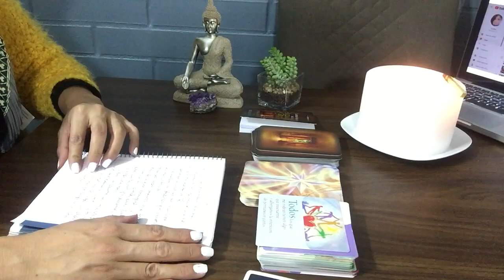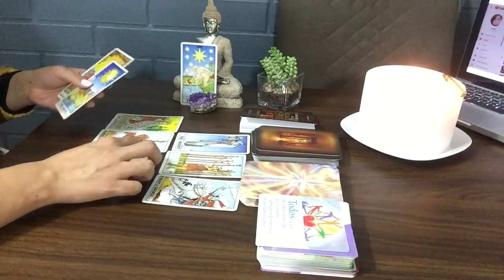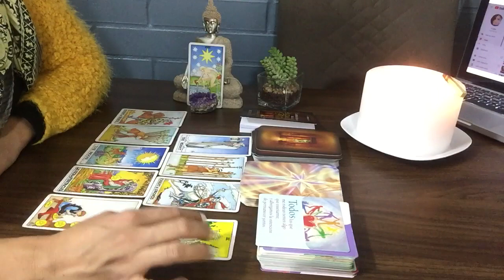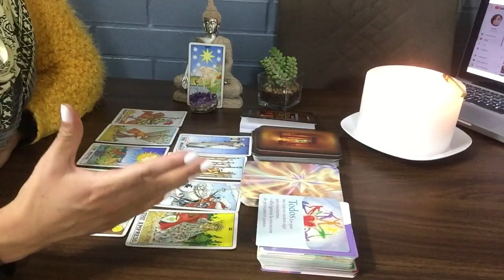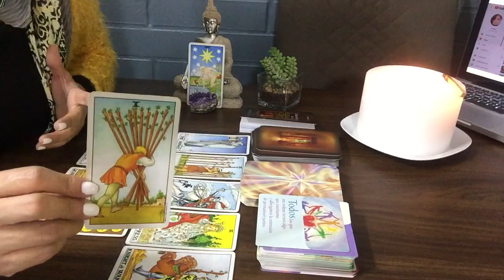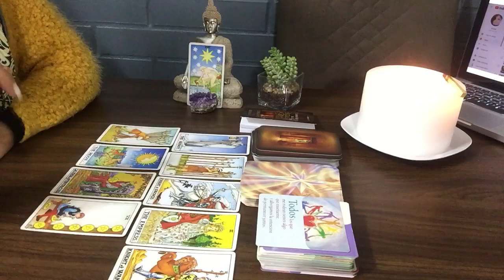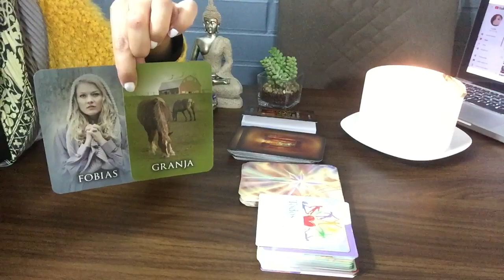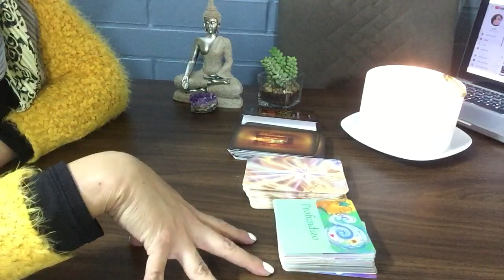PISCIS CAMBIO EN TU VIDA EXTRAORDINARIO.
NO REALIZO LECTURAS PERSONALES. NO HAY CORREO Y TAMPOCO FACEBOOK DE TAROT DE LISS.
TUS COMENTARIOS EN ESTE VIDEO SERÁN NUESTRO MEDIO DE CONTACTO.